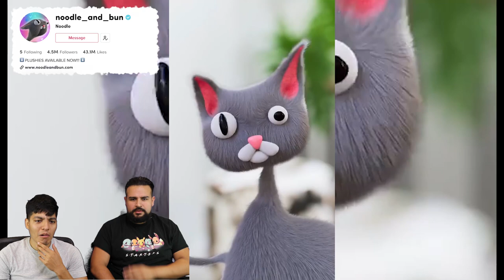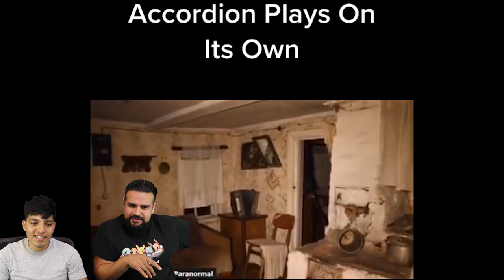SCARY TIKTOK.EXE pt 5 | Creepy Tik Toks You Should Not watch before Bed | Scary Videos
We gathered some of the scariest videos on TikTok, and wow, we will now be having nightmares lol